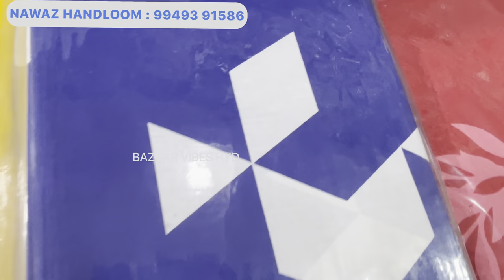Charminar Wholesale Bedsheet I Cotton Bedsheet in Hyderabad I Comforter I Handloom I Online Shopping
Charminar Wholesale Bedsheet I Cotton Bedsheet in Hyderabad I Comforter I Handloom Online Shopping

Address: Nawaz Handloom Wholesale & Retail

       Opp: Nampally Government Hospital
                 Mallepally Road, Nampally
                       Hyderabad, TS.

Hyderabad Wholesale Blankets Bedsheet
Handloom Doormat,Carpets, Comforter
Online Shopping
Blankets Bedsheet set
Blankets Bedsheet wholesale market
Blanket bed sheet
Bedsheet ka designs
Bedsheet wholesale market
Bedsheet haul
Bedsheet for double bed
Bed sheet design
Bedsheet collection
Shadi ka bistar
Shadi ka saman
Double bed bedsheet
Double bed bedsheet haul
Double bed bedsheet cotton
Elastic double bed bedsheet
Single bed bedsheet
Doormat designs
Carpets